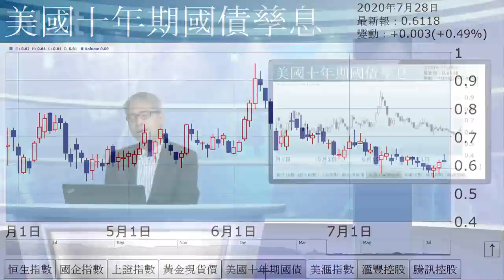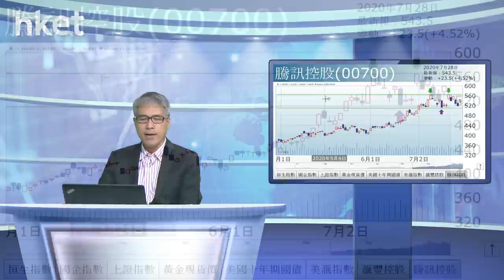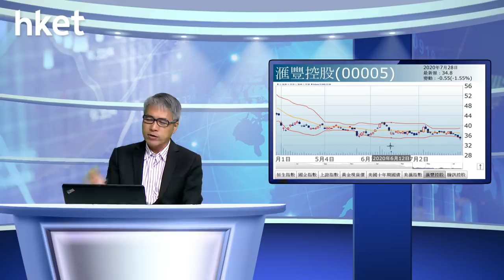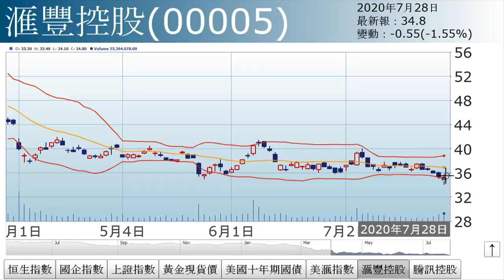孫運喜︰雙底大戰雙頂（2020年7月28日）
【香港經濟日報】《iMoney》主編孫運喜表示，恒指未見明顯方向，主因好淡消息爭持。……（更多內容：